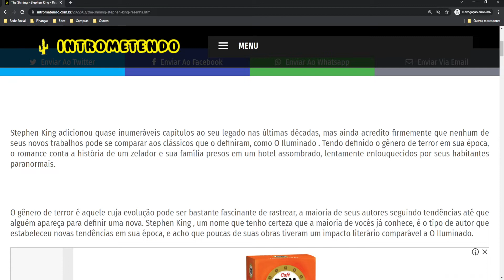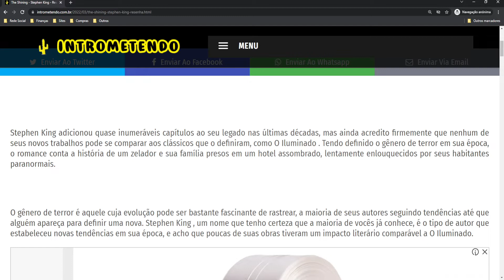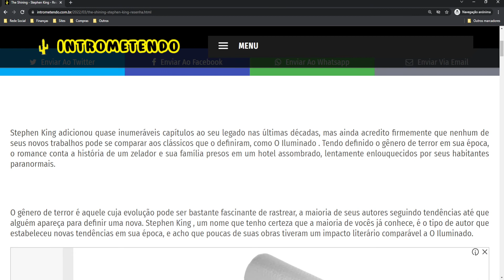The Shining - Stephen King - Resenha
Stephen King adicionou quase inumeráveis ​​capítulos ao seu legado nas últimas décadas, mas ainda acredito firmemente que nenhum de seus novos trabalhos pode se comparar aos clássicos que o definiram, como O Iluminado . Tendo definido o gênero de terror em sua época, o romance conta a história de um zelador e sua família presos em um hotel assombrado, lentamente enlouquecidos por seus habitantes paranormais.